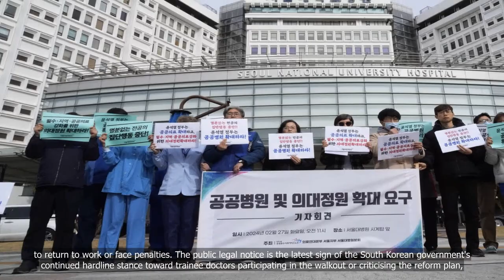South Korea publicly orders some doctors who walked off the job back to work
💗📌 Singapore